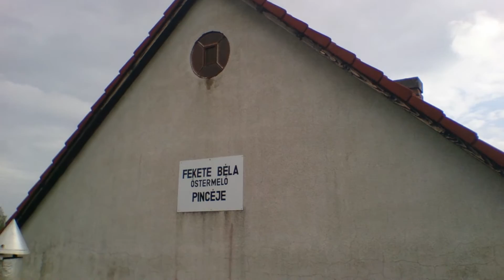Fekete pince 2015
With kids